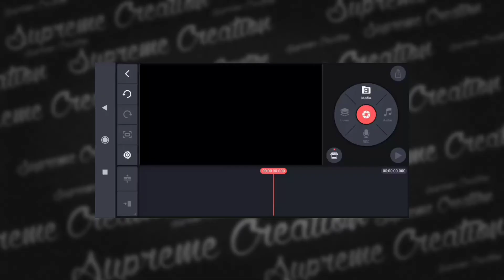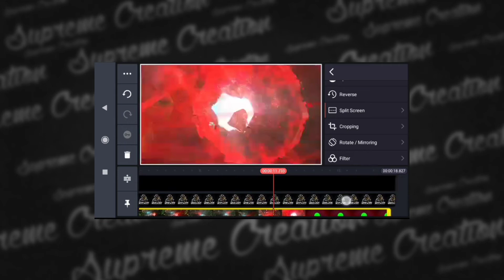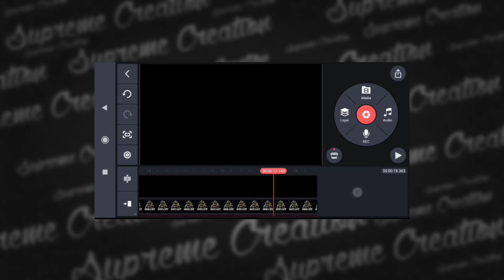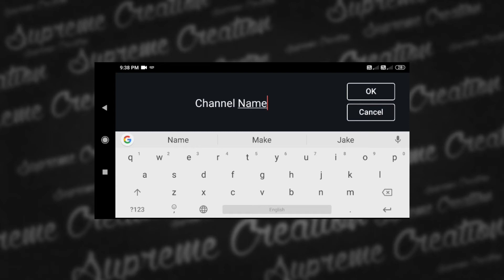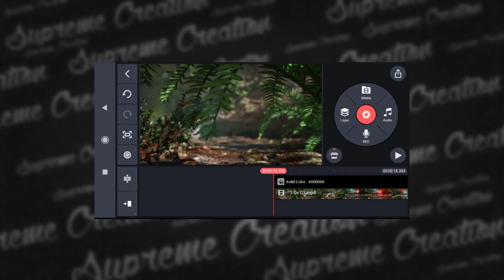How to Make Cinematic Intro For YouTube in Kinemaster on Mobile || Mobile se Intro Kaise Banaye?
How to Make Cinematic Intro For YouTube in Kinemaster on Mobile || Intro Kaise Banaye? Mobile se

About video :-)

Today in this video you will get and learn new Cinematic IYoutube intro made in Kinemaster on android phone

YOUTUBE INTRO TEMPLATE DOWNLOAD LINK 👇

1:)

2:)

3:)

4:)

Your Queries ;)
1) How to Make intro
2) How to make youtube intro in Kinemaster
3) Kinemaster Youtube intro
4) Youtube intro in

5) Intro kaise banaye

AudioLibraryPlus :-